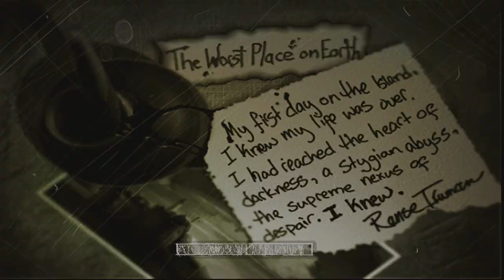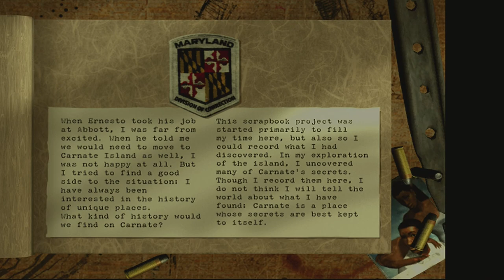The Suffering | OG Xbox | #1 Worst Place On Earth...